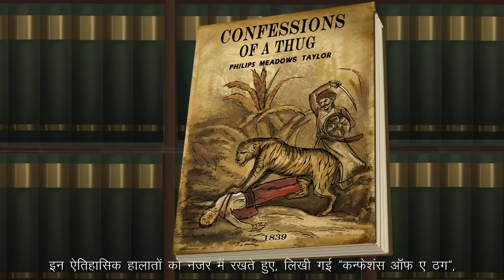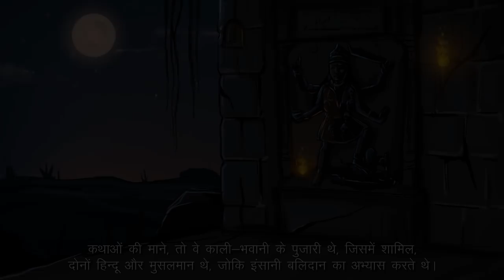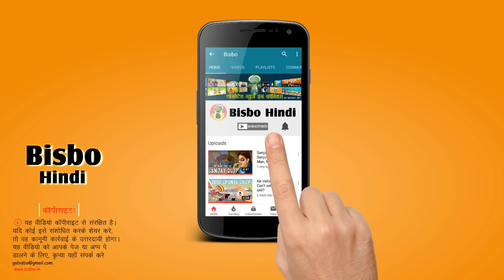हिंदुस्तान के असली ठग; ठगों की अनकही कहानी और ठग्स ऑफ हिंदोस्तान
उत्तर हिन्दोस्तान में ठुगों ने लोगों में इतना डर फैलाया हुआ था,  कि 'थग' शब्द, (संस्कृत 'स्थगति' से) ऑक्सफोर्ड अंग्रेजी शब्दकोश में डाला गया। हिंदुस्तान के कुछ इलाके में उनके 50 साल के लूट-मार के आधार पर, फिल्म बनी है, ठुग्स ऑफ़ हिंदुस्तान, अमिताभ और आमिर के साथ। इस विडियो में हम ठगों के इतिहास पर एक नज़र डालते है, कौन मशहूर था, उनके ठगने की क्या तरीकें थे और उन्हें कैसे काबू में लाया गया। हम दावे के साथ कह सकते है के आप को बड़ा मज़ा आयेगा...और हाँ, बिस्बो की शायरी तक ज़रूर रहियेगा!